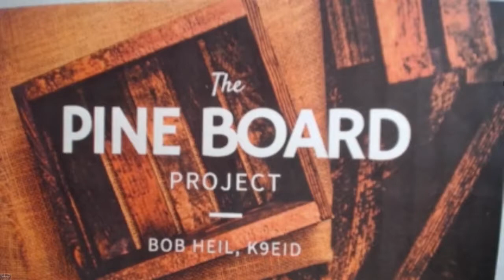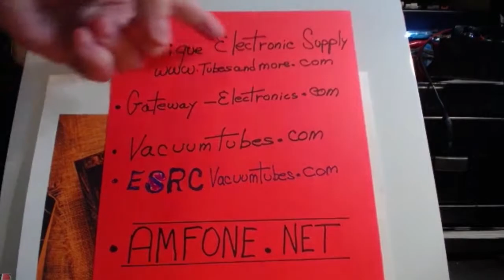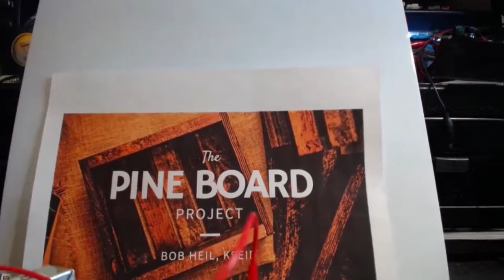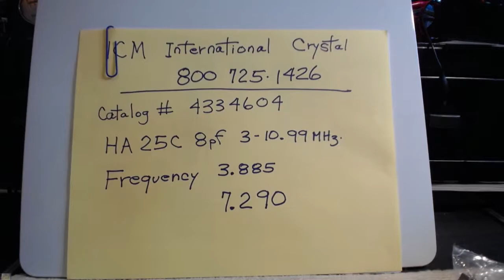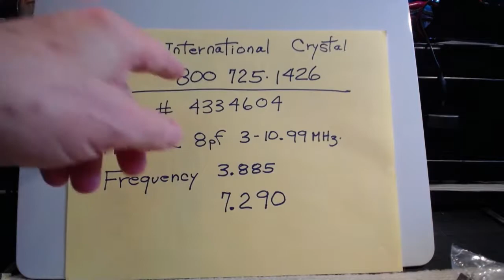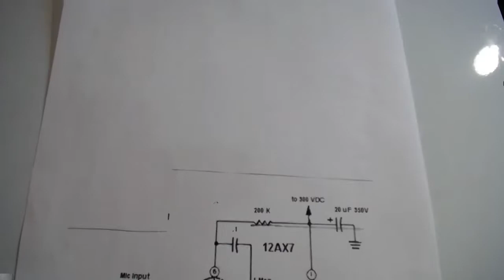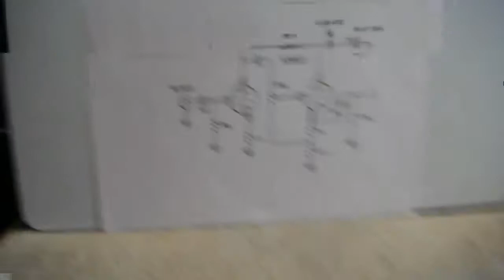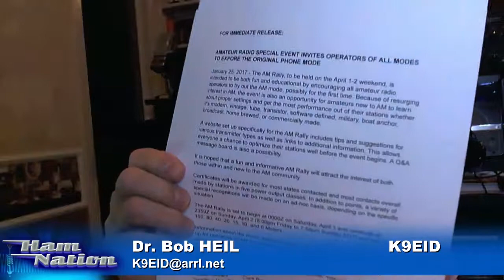Pine Board Project from HAMNation on Twit: Power Supply Part 3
Bob Heil goes through the third part of building the Power Supply. For more pictures, schematics, and full parts lists